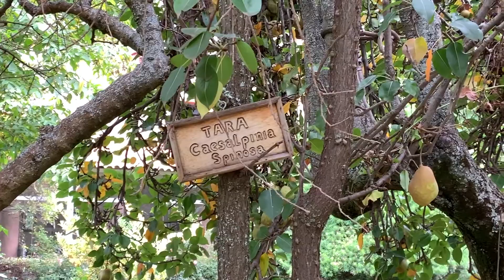USF Honors || Peru 2019 Reflection